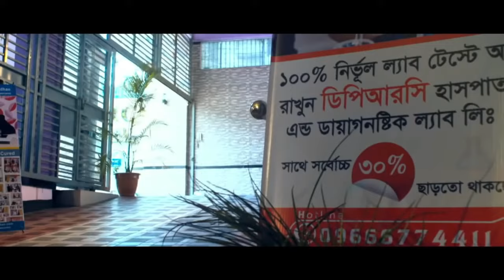আলহামদুলিল্লাহ হিপ জয়েন্ট ব্যথার রোগী সুস্থতার পথে | DPRC | DPRC Hospital |AVN | Hip Joint Pain | AS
✺আমাদের  এর ঠিকানাঃ-
DPRC
12/1 Ring Road, shyamoli Dhaka-1207, Bangladesh.
(ডিপিআরসি , 12/1  রিং রোড শ্যামলি ঢাকা-১২০৭ বাংলাদেশ)